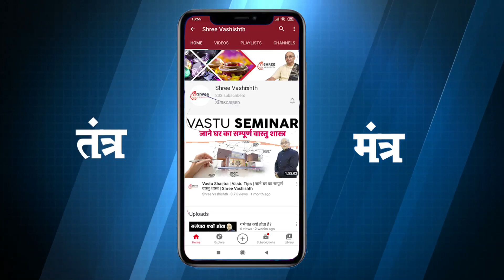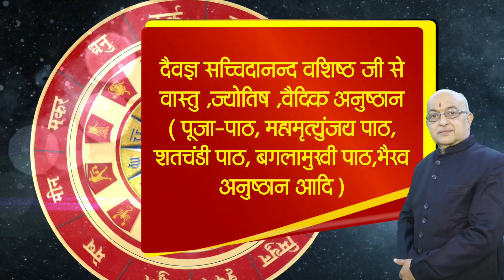Tula Rashi February 2022 ll तुला राशिफल फरवरी 2022